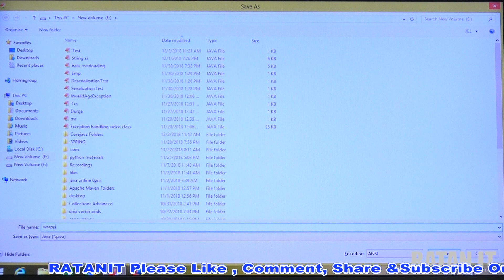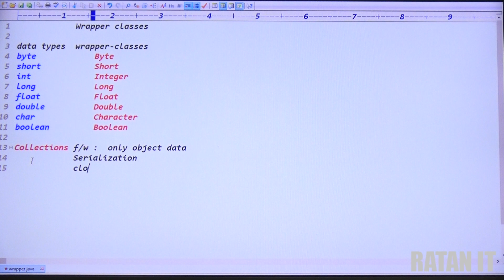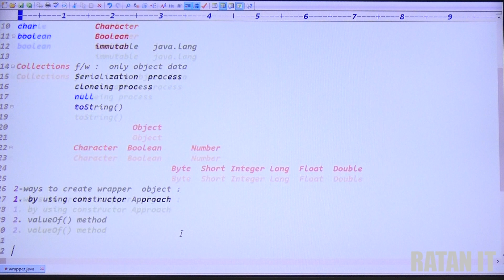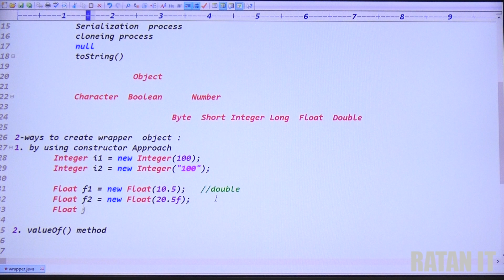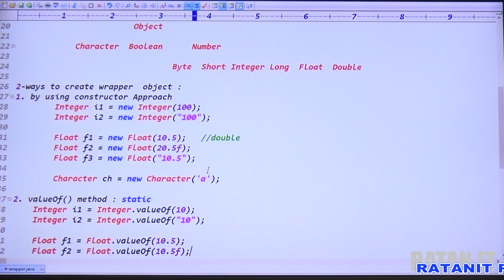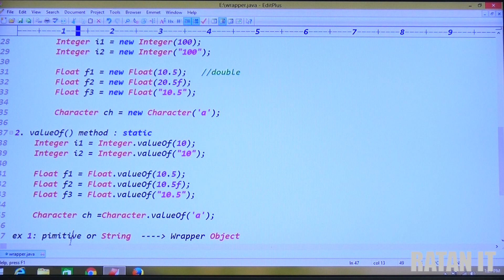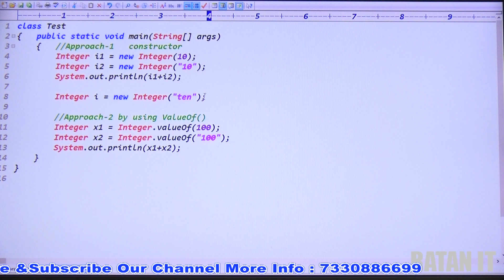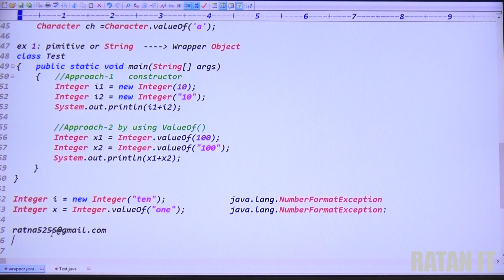Core java Tutorial || Wrapper Classes || video-1 || Wrapper Object Creation || BY Ratan Sir